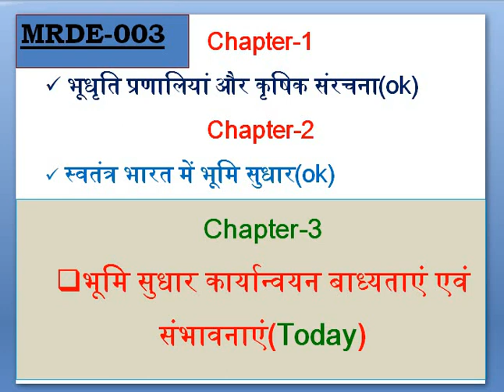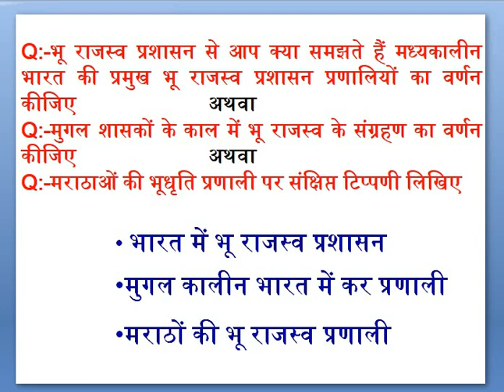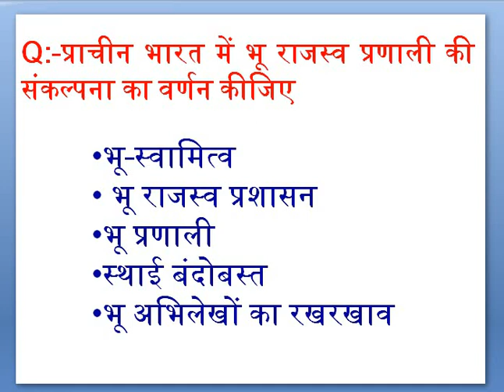MRDE-003 CHAPTER-3 PART-1 IGNOU, MA in Rural Development, IGNOUMARD, MARD IGNOU3, MRD3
Hello,
Students,
Here,
In this channel you will find video related to MARD/ PGDRD Programme, MA in Rural Development (ignou) ,PG Diploma In Rural Development And many more videos...

GET  ALL PAPER  VIDEOS BELOW